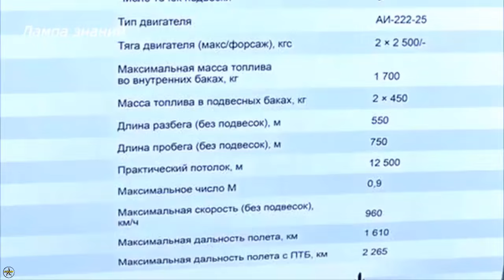Algeria Could Become First Customer for Russia's Newest YAK-130M Aircraft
Algeria is emerging as a potential launch customer for the upgraded YAK-130M aircraft, the newest version of the Yakovlev YAK-130, likely featuring an Active Electronically Scanned Array (AESA) radar, and primarily designed for the export market.

During the Army-2024 Forum held in Kubinka, near Moscow last week, an Algerian delegation was observed closely inspecting the YAK-130M.

This marks the second consecutive year that Algerian officials have shown keen interest in the YAK-130M at the event, indicating a growing consideration for its acquisition.

Sources from United Aircraft Corporation (UAC), the parent company of Yakovlev, which manufactures the YAK-130, neither confirmed nor denied Algeria's intentions when questioned at the Army-2024 event.

These advancements position the YAK-130M as a multirole combat aircraft, capable of executing both air-to-air and air-to-ground missions. It also serves as a testbed for future modernizations, potentially paving the way for similar upgrades to other Russian aircraft such as the Su30SM/MKI and Su-34.